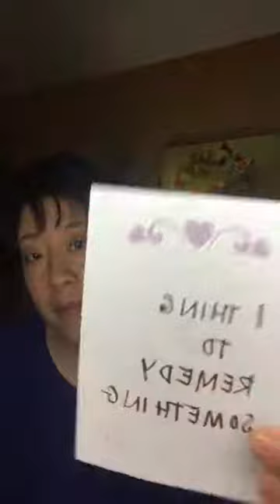5 GIFTS YOU CAN GIVE YOURSELF TODAY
This video was recorded during the end-of-year holiday season, but the 5 actions I recommend in this video will bring you gifts of joy year-round!

Visit the Procrastination Coach website for more tips and techniques for conquering procrastination:

Join the Procrastination Coach Facebook Group to learn more useful strategies for getting your work done!

Get on the VIP Waitlist for the Freedom from Procrastination Membership Program for weekly coaching, worksprints, and an accountability system that works!